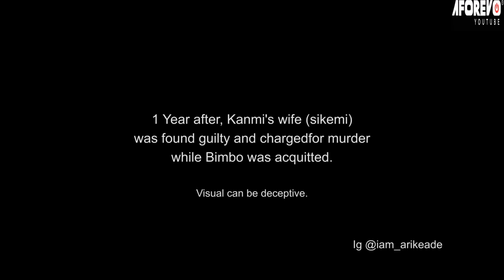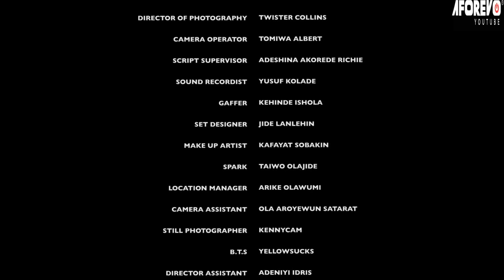IKORO IGBEYAWO - A Nigerian Yoruba Movie Starring Ibrahim Chatta | Wunmi Toriola | Kemi Afolabi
as leads in the story of a successful career woman who seemingly has it all, but her yearning for a child leads to desperate decisions. However, when a loved one jeopardizes her fortune to fulfill her deepest desire, she must navigate the unexpected twists of life that upturn her entire existence.